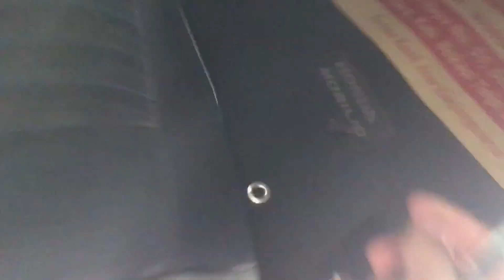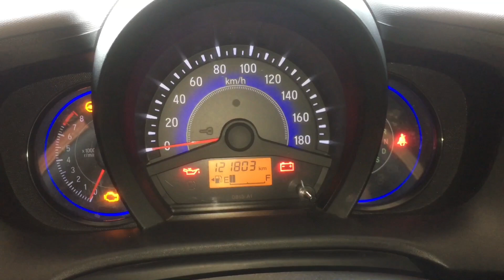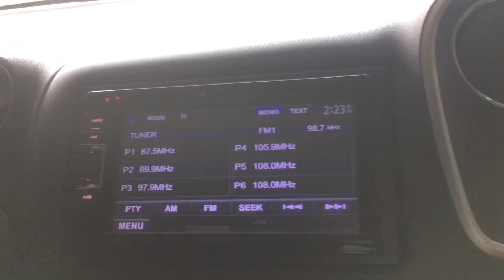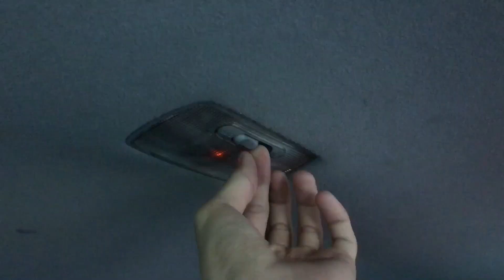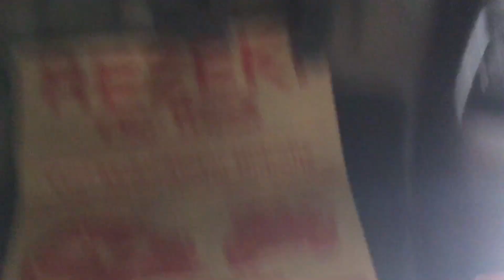INGIN MUAT BANYAK TAPI TETAP FUN TO DRIVE - Review Honda Mobilio RS Tahun 2015 - Indonesia